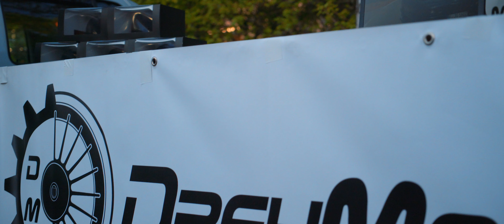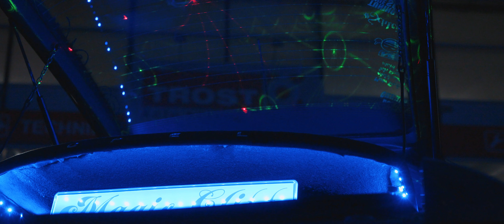1st League Südpfalz | Landauer Car-Freitag 2k19 | Aftermovie | CarPorn | 4K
Mein Video  zum Car-Freitag der 1st League Südpfalz. Viel Spaß ✌
⚠️VAG-lastig.

⚠️ Du willst auch Deinen eigenen CarPorn haben, Du kommst aus der Region Kaiserslautern, Pirmasens, Zweibrücken, Homburg? Dann melde Dich bei mir über Facebook, Instagram.

Danke an

🎧Musik

sean cahill - how will i know ft. whitney houston